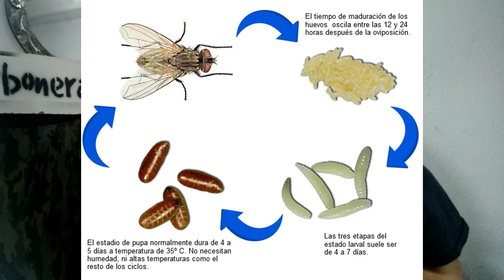Identificar y eliminar el 100 % de las moscas del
1) Mosca común o doméstica
2) Mosca o mosquita de la fruta
3) Pequeña (sin identificar)
4) Mosca soldado o black soldier

Si te ha gustado y/o servido de ayuda y quieres colaborar económicamente con el canal, lo puedes realizar en el siguiente

Si estas en latinoamérica puedes enviar tu colaboración por Mercadopago.

Estaré más que agradecido!

Libros de interés:
Rhonda Sherman, la más experta en el tema:
1) The Worm Farmer’s Handbook: Mid- to Large-Scale Vermicomposting for Farms, Businesses, Municipalities, Schools, and Institutions (English Edition)
2) Vermiculture Technology: Earthworms, Organic Wastes, and Environmental Management

Consejos para alimentar y evitar mosquitas. Vermicompostador Urbonera